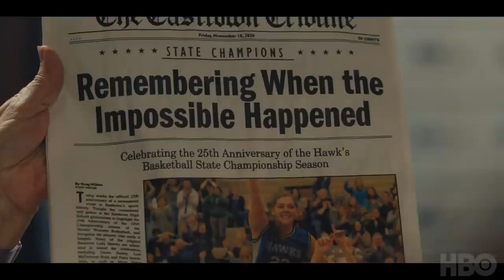MARE OF EASTTOWN : ORIGINAL - HBO OFFICIAL TRAILER (HD) NEW RELEASE | TV SHOW STREAMING WEB SERIES